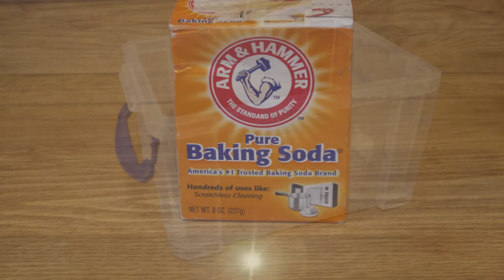Copper Plating at Home - Easy Electrolysis & Electroplating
This is how I managed to electroplate a  Steel Sprocket with a Copper Plate at home by using only household and over the counter products using Electrolysis.

The final finish was good, although there were some imperfections that were caused by my insufficient part preparation, so make sure your part is fully prepared and cleaned before it is plated.
This process produced a thin copper coating, if the part is electroplated for longer, the coating will be thicker.

This method will give you a cosmetic finish, for a more durable finsih, amore industrial method of electroplating is needed

For the electrolyte, I used 1 gram of Baking Soda per 25ml of Water. In imperial measurements this would be around 6.5 ounces to each gallon of water. The pinch of salt is optional.

If you are using a mobile phone charger as your power supply and you don't have a voltage tester, you can determine the positive & negative wires by watching the electrolyte process. The copper electrode that is bubbling is connected to the negative.

Finally but most importantly make sure that you wear the correct PPE when handling chemicals, check the packaging of your products for recommendations